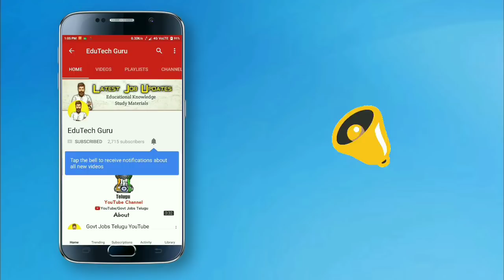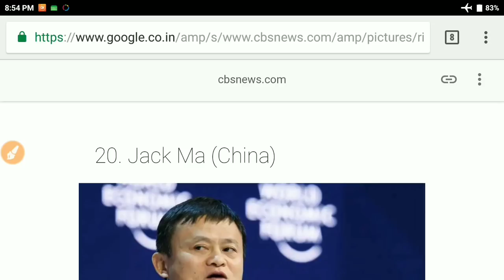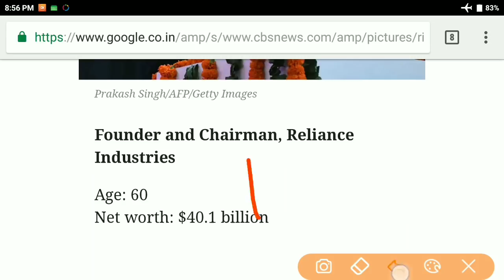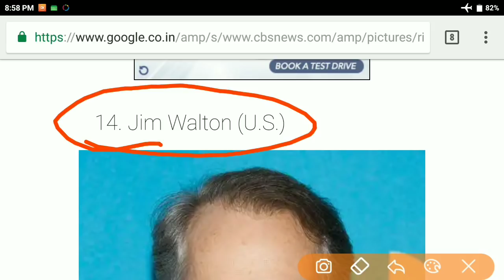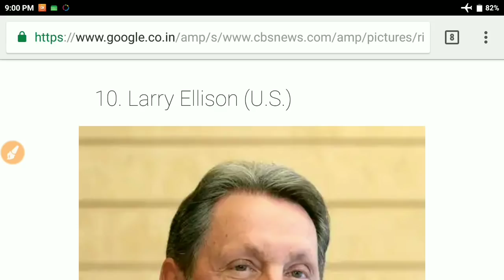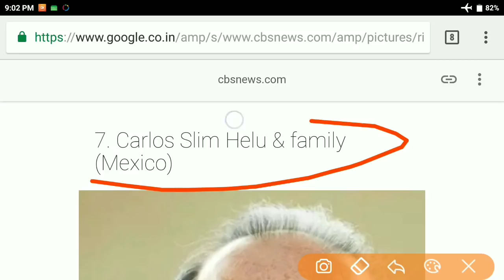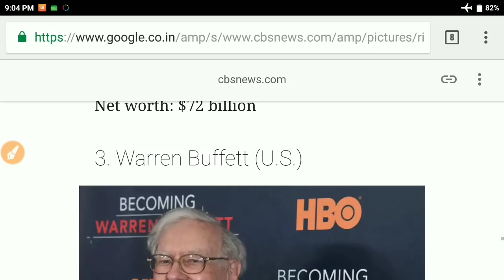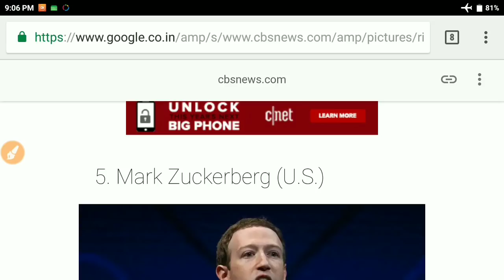List of the Top 20 Richest People in the World 2018 | Latest Update | Who is No1 Rechest Person